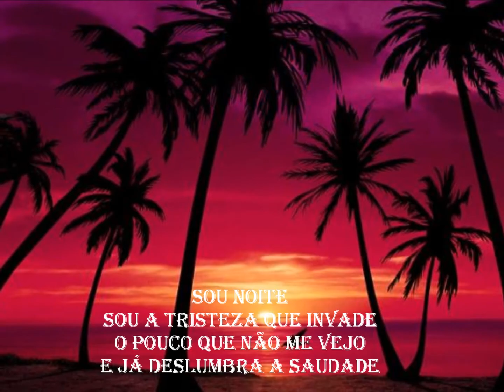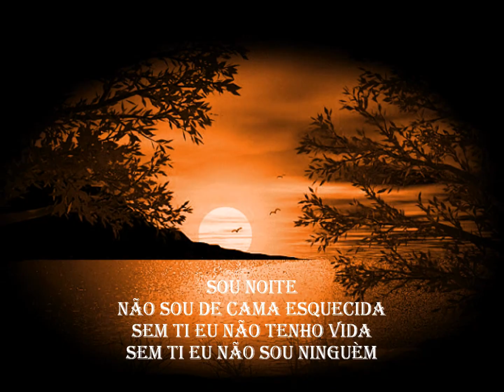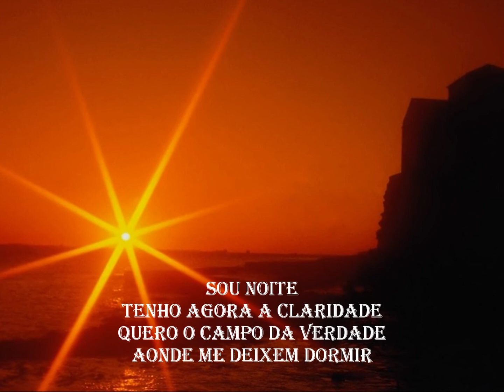Conceição Ribeiro "Sou noite"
Letra: Paco Gonzalez
Guitarra Portuguesa: Manuel Gomes
Viola: Fernando Gomes